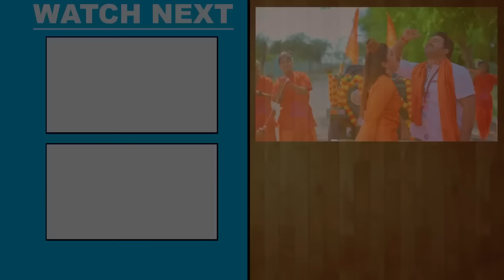Pawan Singh का ये गाना देवघर में धूम मचा रहा है - Bol Bam 2023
Bolbum song 2023
Bol bam song 2023,
Bolbam ke gana,
Bol bam hit song,
Bolbam new song,

Bullet raja bol bam song 2023
Bullet raja bolbam song 2023,
Bolbam song 2023 pawan singh
Pawan singh bol bam song 2023
Bol bam song 2023 khesari lal yadav
Khesari lal bol bam song 2023
Khesari lal yadav bolbam song 2023
Khesari lal bol bam song
Bolbam new song 2023
Bullet raja bolbam song
Bullet raja ka bolbam gana 2023
Bullet raja ke bolbam 2022
Bolbam song bullet raja 2023
2022 Bolbam song 2023
2022 Bolbam song 2022 bullet raja
Bullet raja bol bam dj song 2023
Bullet raja bol bam bhojpuri song 2023
2023 bolbam song 2023
2023 bolbam song 2023
2023 bolbam song 2023
2023 Bolbam Song 2023
Bullet raja ka bolbam song
Bullet raja bolbam gana 2023
2023 bol bam song 2023,2023 Bolbam Song 2023 || Bullet Raja Bol Bam Song 2023 || Bullet Raja Ka Bolbam Gana 2023
2023 Bolbam song 2023
2023 Bolbam song 2023 bullet raja
2023 bolbam song 2023
2023 bolbam song 2023
2023 bolbam song 2023
2023 Bolbam Song 2023
Bullet raja bolbam

Bolbam song 2023
Bolbum song 2023
Bolbam ke gana
Bolbam2023
Bhojpuri bolbam song 2023
Khesari lal bolbam song 2023

Pramod Premi Bol Bam Song 2023 Pramod Premi Ka New Bol Bam Song 2023

Bhojpuri Bol Bam Dj Gana 2023 | Bol Bam dj Song 2023 | Rimix Bol Bam Gana 2023 | Dj Bhojpuri Bol
Bhojpuri Bol Bam

2022 ka bol bam dj